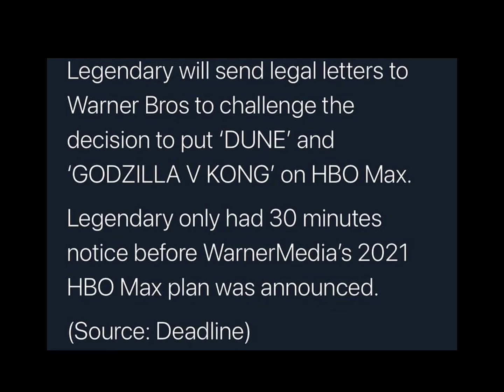Legendary challenges WB?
This is how it feels...